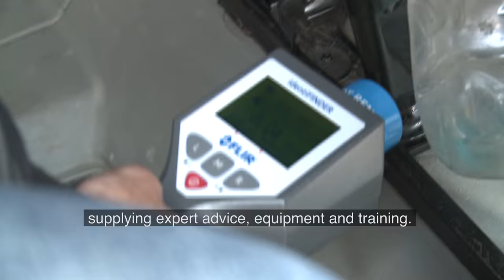Nuclear Security: Commitments and Actions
The 2016 IAEA International Conference on Nuclear Security is underway in Vienna, Austria. The first day closed with the adoption of a Ministerial Declaration aimed at strengthening global nuclear security.
Two thousand participants including around 50 Ministers from more than 130 Member States are represented at the conference, which will run till Friday. The IAEA’s Director General, Yukiya Amano, made a statement
at the opening of the event. Alexandra-Anna Panic has this report.